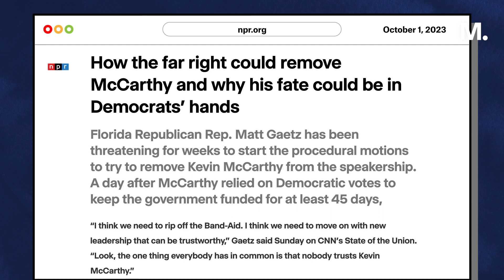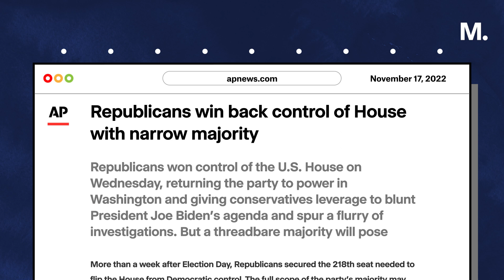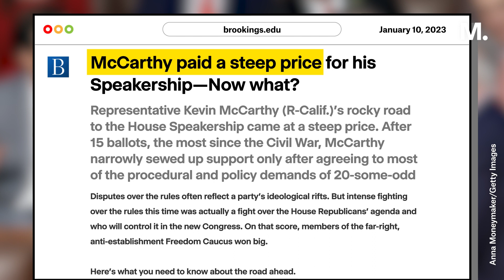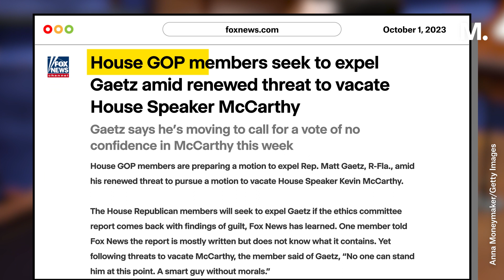Matt Gaetz Threatens Kevin McCarthy's Speakership EXPLAINED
The House of Representatives has found a new conflict as threats from Matt Gaetz concerning removing Kevin McCarthy from his Speaker position are getting serious following McCarthy’s cooperation with Democrats to avoid a government shutdown. But why does Gaetz want to oust McCarthy, and what even gives him the power to do that in the first place?